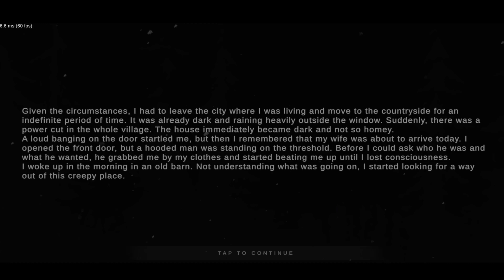Metel Horror Escape Eugene chapter new secret Escape